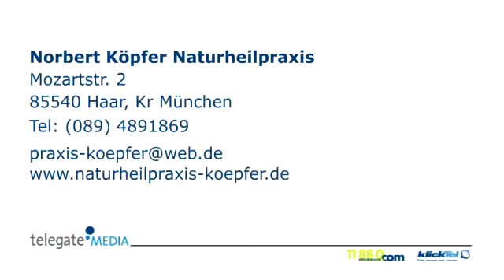Naturheilpraxis Haar, Kr München Norbert Köpfer Naturheilpraxis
Norbert Köpfer Naturheilpraxis in Haar, Kr München ist Ihre erste Wahl, wenn Sie nach Naturheilpraxis oder Massagen suchen. Für mehr Informationen erreichen Sie uns unter der Telefonnummer (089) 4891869 oder schauen Sie direkt vor Ort vorbei: Mozartstr. 2, 85540 Haar, Kr München. Besuchen Sie uns auch unter der oben genannten Webadresse!